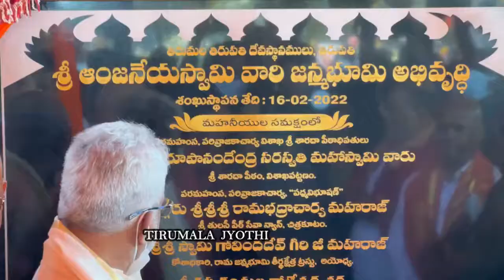TIRUMALA || ANJANADRI HANUMAN BIRTHPLACE || అంజ‌నాద్రిలో భూమి పూజ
HANUMANBIRTHAPLACE శ్రీ‌వారి ఆజ్ఞ‌తోనే అంజ‌నాద్రిలో భూమి పూజ
 తిరుమ‌ల‌లో స్వామివారి ఆశీస్సులు లేకుండా ఏప‌నీ సాధ్యం కాద‌ని, శ్రీ‌వారి ఆజ్ఞ‌తోనే అంజ‌నాద్రిలో హ‌నుమంతుని జ‌న్మ‌స్థ‌లం అభివృద్ధికి భూమిపూజ చేయ‌గ‌లిగామ‌ని విశాఖ‌ప‌ట్నంలోని శ్రీ శార‌దా పీఠం పీఠాధిప‌తులు శ్రీ‌శ్రీ‌శ్రీ స్వ‌రూపానందేంద్ర స‌ర‌స్వ‌తీ మ‌హాస్వామి అన్నారు. తిరుమ‌ల ఆకాశ‌గంగ వ‌ద్ద బుధ‌వారం శ్రీ ఆంజ‌నేయ‌స్వామివారి జ‌న్మ‌స్థాన అభివృద్ధికి భూమిపూజ మ‌హోత్స‌వం జ‌రిగింది. ఈ సంద‌ర్భంగా ఆల‌య అభివృద్ధి ప‌నుల‌కు సంబంధించిన ఆర్కిటెక్చ‌ర‌ల్ డిజైన్‌ను ప్ర‌ద‌ర్శించారు. అదేవిధంగా శ్రీ ఆంజ‌నేయ‌స్వామివారి జ‌న్మ‌స్థ‌లం అంజ‌నాద్రి – తిరుమ‌ల పేరుతో సిద్ధం చేసిన పుస్త‌కాన్ని ఆవిష్క‌రించారు. అంజ‌నాద్రి వైశిష్ట్యంపై ఎస్వీబీసీ రూపొందించిన దృశ్య శ్ర‌వ‌ణ గీతాన్ని ఆవిష్క‌రించారు.
శ్రీ‌శ్రీ‌శ్రీ స్వ‌రూపానందేంద్ర స‌ర‌స్వ‌తీ మ‌హాస్వామి అనుగ్ర‌హ‌భాష‌ణం చేస్తూ స్వామివారిని సాక్షాత్కారం చేసుకున్న శ్రీ తాళ్ల‌పాక అన్న‌మ‌య్య, మాతృశ్రీ త‌రిగొండ వెంగ‌మాంబ‌, శ్రీ పురంద‌ర‌దాసుల‌వారు త‌మ సంకీర్త‌న‌ల్లో హ‌నుమంతుని జ‌న్మ‌స్థ‌లంపై ఎన్నో ప్ర‌మాణాల‌ను తెలియ‌జేశార‌ని చెప్పారు. అష్టాద‌శ శ‌క్తిపీఠాలు, ద్వాద‌శ జ్యోతిర్లింగాలు, అనేక వైష్ణ‌వ క్షేత్రాల‌తో కూడిన భార‌త‌దేశంలో అత్యంత పుణ్య‌భూమి తెలుగు రాష్ట్రాలు మాత్ర‌మేన‌న్నారు. తెలంగాణ‌లోని కాళేశ్వ‌రం, ఆంధ్ర‌ప్ర‌దేశ్‌లోని శ్రీ‌కాళ‌హ‌స్తి, శ్రీ‌శైలం మూడు ప్రాంతాల‌ను క‌లిపి త్రిలింగ‌దేశం అంటార‌ని, ఈ ప్రాంతం వేదాల‌కు పుట్టినిల్లు అని తెలిపారు.

శ్రీ శార‌దా పీఠం ఉత్త‌రాధికారి శ్రీ‌శ్రీ‌శ్రీ స్వాత్మానంద‌ స‌ర‌స్వ‌తీ స్వామి అనుగ్ర‌హ భాష‌ణం చేస్తూ శ్రీ‌మ‌న్నారాయ‌ణుడి అవ‌తార‌మే శ్రీ‌రాముడ‌ని, రామ‌భ‌క్తుడైన హ‌నుమంతుని జ‌న్మ‌స్థ‌లమైన‌ అంజ‌నాద్రిలో అభివృద్ధి ప‌నులు చేప‌ట్ట‌డం సంతోష‌క‌ర‌మ‌ని అన్నారు. ఈ క్షేత్రం బాగా అభివృద్ధి చెందుతుంద‌ని, హ‌నుమంతుని అనుగ్ర‌హం అంద‌రిపైగా ఉంటుంద‌ని చెప్పారు.